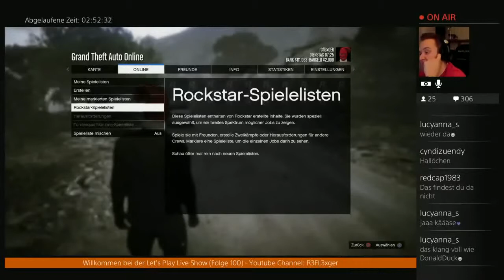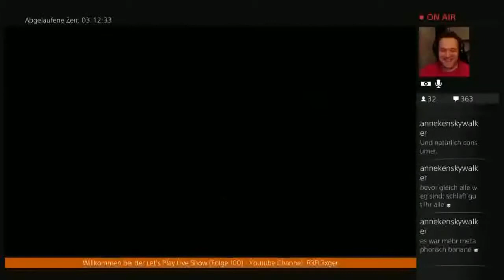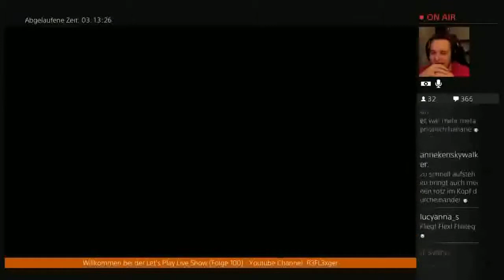Der Total Verrückte 24h Live Stream(German)#42 ENDE (FInale)